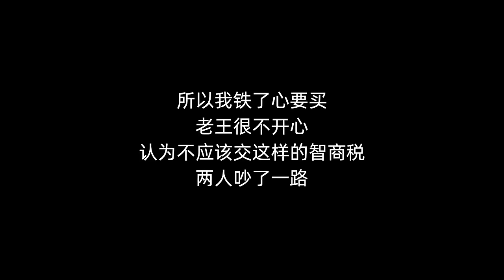傳聞海中巨蝦氾濫，「好心」前往當地分憂！ 中途竟然引來了警笛聲？ 嚇得我放下了刀…Amoy硬邦幫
這部影片旨在展示美食的製作過程，與動物福祉無關，所有食材的獲取均符合合法、道德的原則！